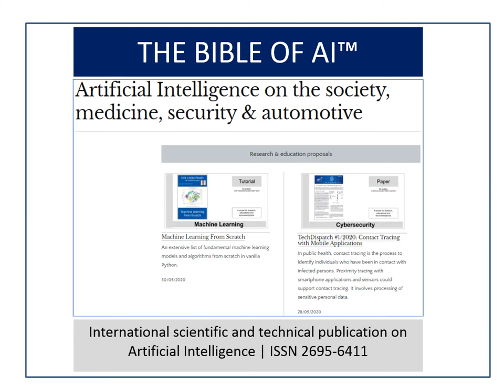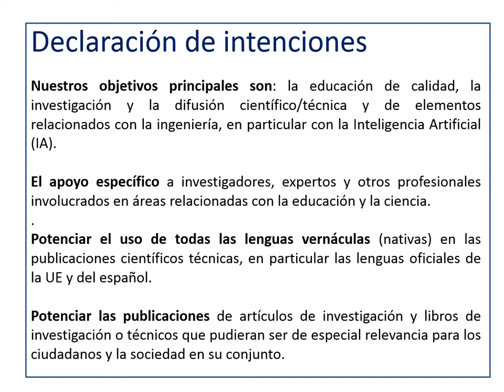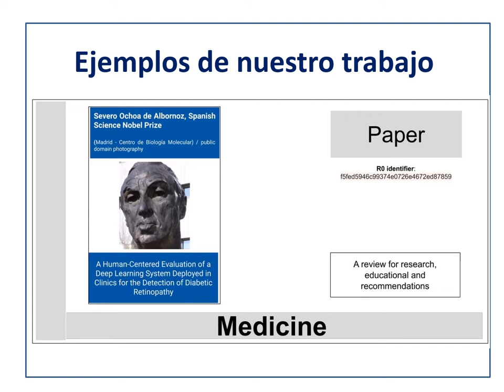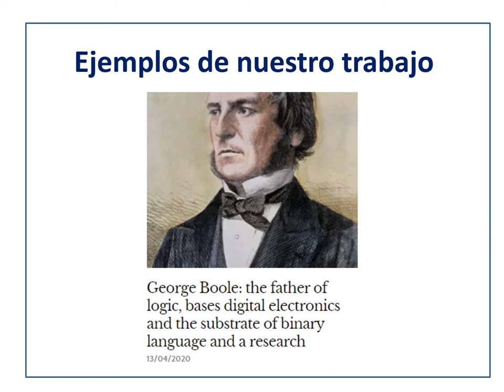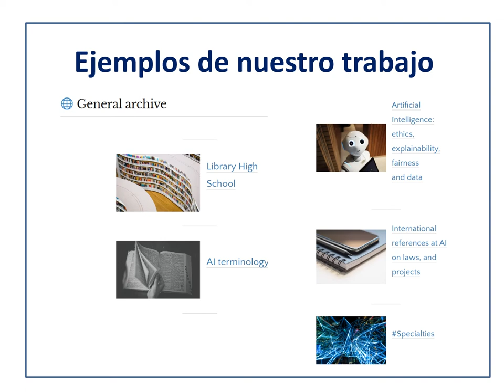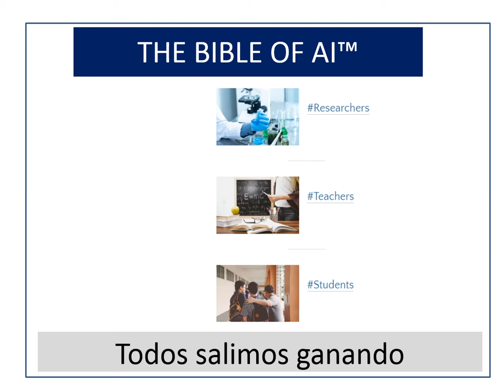La Biblia de la Inteligencia Artificial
Artificial Intelligence on the society, medicine, security & automotive

Publicación periódica digital técnico-científica basada en la investigación, la educación, la información y los eventos relevantes sobre Inteligencia Artificial para contribuir a crear un framework normativo y divulgativo sobre la Inteligencia Artificial (IA) y a una mejor difusión en la sociedad.
Si es investigador, contáctenos y le informaremos sobre cómo podemos colaborar juntos..., y hacer de la investigación una profesión más valiosa. ¡Juntos lo lograremos!

"r0identifier" content="c19b423b2a0b004f7e84de9cba2795f6"